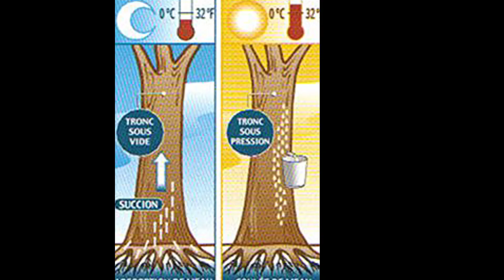Le sirop d'érable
Avec le printemps vient le temps des sucres et du sirop d'érable. Dans cette vidéo, j'entaille un érable, je récolte son eau et j'en fais donc du sirop d'érable.